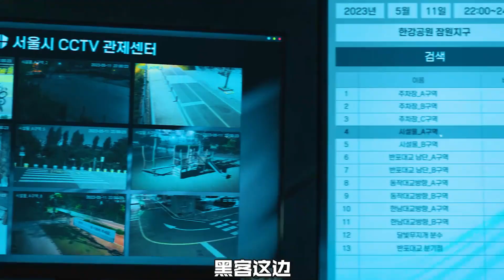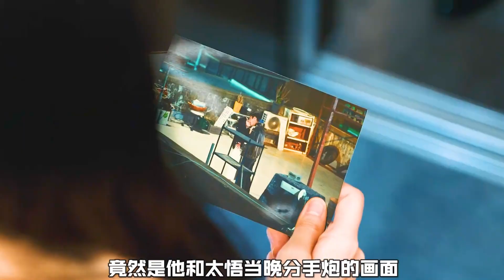窮小子和人妻的愛情，財閥的老婆不是那么好動的！